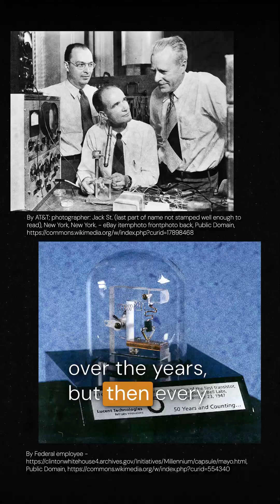Disruptive innovations vs. Nuclear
How is it with disruptive innovations in other industries and then the nuclear industry